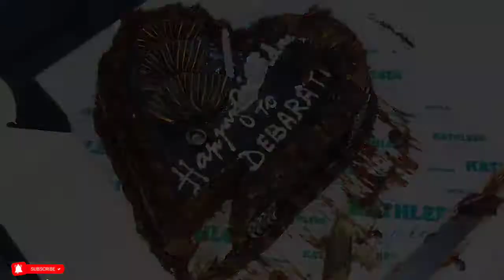Birthday Celebration Vlog 2022🥳 || Happy Birthday To You Sona🎂|| birthday party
Birthday Celebration Vlog 2022🥳 || Happy Birthday To You Sona🎂|| birthday party| @FOODOLOGY & VLOGS

Birthday Ceremony
birthday party vlog
birthday celebration video clips

please subscribe our channel.. and if you like the video please hit the like button and bell icon. and don't forget to comment bellow and if we did any mistake please for give us... let us know how to correct and we will definitely look up to this.please be with us and subscribe our channel.. and i really want to thank you who have already subscribe us... 🙏🙏🙏🙏🙏🙏🙏🙏🙏 and if you want to know more about us you can join on facebook And instagram